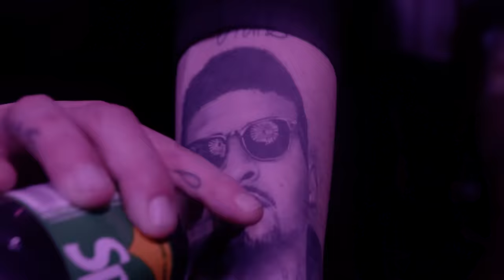MAXWELL - DISKOTHEK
3 Alben an einem Tag I 27-05-22 I 187 Strassenbande Releasetag

Production by CΛSΛ'DOR

Gaffer:  Carsten Krause